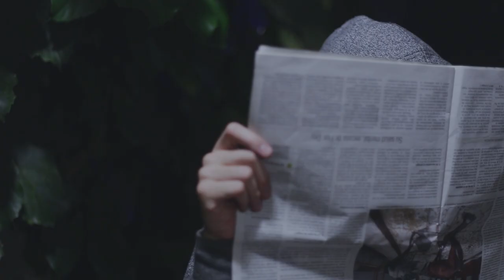Friendzone | Capítulo 1: El mejor amigo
Camilo conoce a Antonia el primer día de Universidad y se enamora perdidamente, pero ella solo lo ve como un amigo. Tres años después se arma de valor para decirle que le gusta, pero Antonia conoce a Daniel, quien ella cree, es el amor de su vida. ¿Podrá Camilo salir de la friendzone?

¿Quieres salir de la friendzone y no sabes cómo? ¡Averígualo!